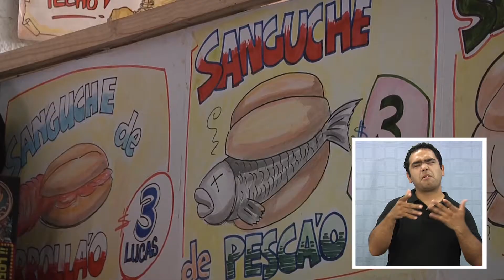IQUIQUEÑOS PREFIEREN AÑO NUEVO EN FAMILIA - Lengua de señas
Celebraciones de carácter familiar aparece como preferencia generalizada de los iquiqueños, para la despedida del viejo y recepción del año nuevo, aunque existe una amplia oferta de eventos que se desarrollan en establecimientos de diversión nocturna o de festejos eventuales.
Hay que mencionar también que a las 24 horas del 31 de diciembre, se encienden los fuegos artificiales en Cavancha, que ya son parte de la actividad de año nuevo para los iquiqueños.